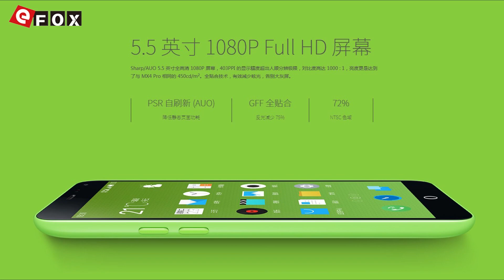MEIZU M1 NOTE BLUE CHARM 4G LTE Smartphone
MEIZU M1 NOTE BLUE CHARM MTK6752 Octa Core 5.5 Polegadas Gorilla Glass 3 FHD Tela Android 4G LTE Smartphone

3€ Cupão de desconto, limite da única encomenda mais de 80€

Características:
- 5.5 Polegadas Tela, 1920*1080 Pixels
- MTK6752 1.7GHz Octa Core
- Suporte 2G & 3G & 4G LTE Network
- 2GB RAM + 16GB ROM
- 13 MP Câmera Traseira + 5 MP Câmera Frontal
- Flyme 4 ( Baseado em Android )